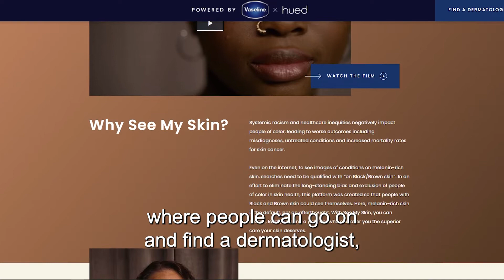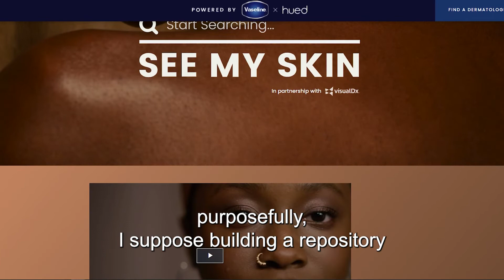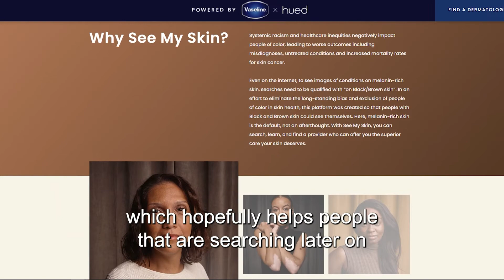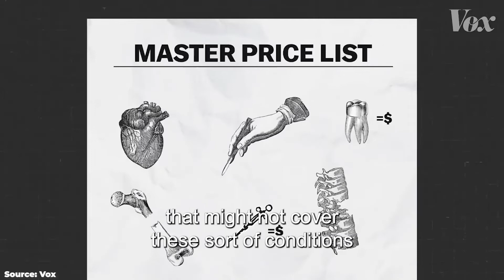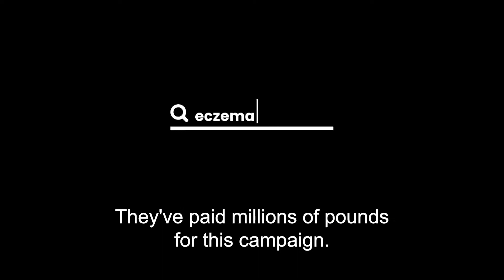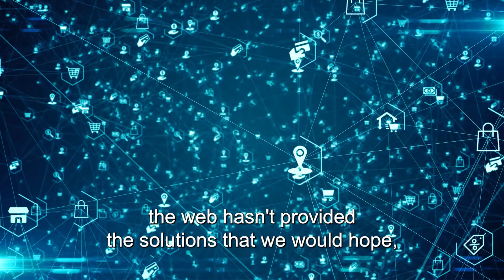Vaseline See My Skin Ad Reviewed By Al Ain Water, The PIE and Aviva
On AdvertisersWatchingAds this week, we review the latest ad for Vaseline - a scientific initiative put together in collaboration with healthcare platform HUED and diagnostic clinical decision support system VisualDX.

This clip tells us the story of how Vaseline is tackling healthcare inequality by creating a database for skin conditions for people of colour. It was chosen by Contagious and raises some important questions, but does it do enough for the brand and Unilever? What could have made it better?

Our guests Falak Jalil (Marketing Manager for Al Ain Water), Melissa Palleschi (Sales and Marketing Director at The PIE) and David Byrne (Brand Marketing Lead at Aviva) rated it a 3 out of 5.  Special thanks to Falak for recording her part after she was unfortunately disconnected during the recording!

Advertisers Watching Ads is a show where advertisers watch other advertisers' ads and share their views on the latest campaigns that they either love or hate - brought to you Check out all each episode for different themes.